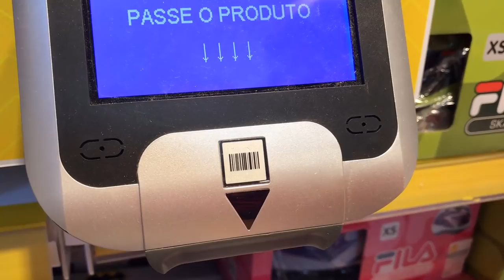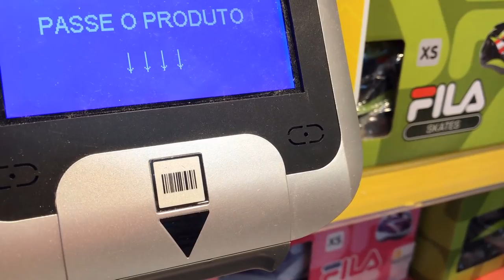COMPRANDO MEU PRESENTE DE DIA DAS CRIANÇAS EM 60 SEGUNDOS - SERÁ QUE CONSEGUI??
Olá galerinhaaaaa! 60 SEGUNDOS NA LOJA DE BRINQUEDOS - PRESENTE DIA DAS CRIANÇAS.
Duda  tem 60 segundos na loja de brinquedos para escolher o que quiser de brinquedo de dia das crianças. O que será que a criança escolheu?
Deixem seus comentários, avaliem o vídeo com gostei e adicionem aos favoritos. Um super beijo da Duda

❤ Mande a sua Cartinha :
Eduarda Ferrão
CAIXA POSTAL: 47012
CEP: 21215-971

❤ Musical.ly: @eduardaferrão